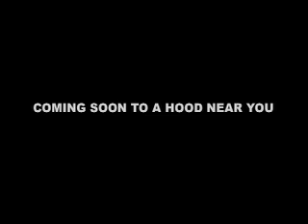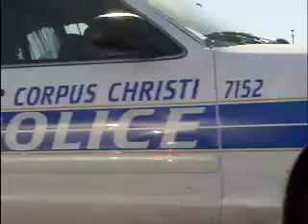Mr Mike Movie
Upcoming dvd documentary